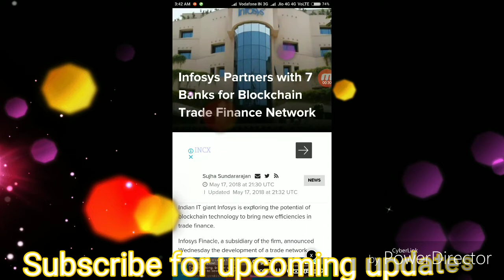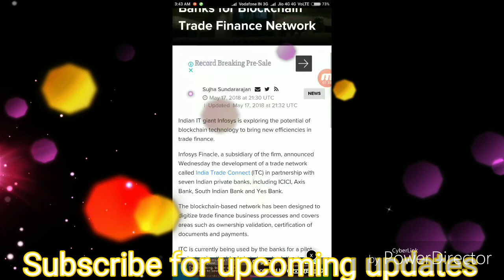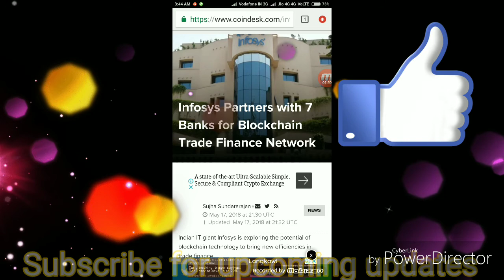News 63-Infosys कंपनी Blockchain Technology पर काम करेगी वो भी 7 बैंको के साथ ,By रितेश Pratap सिंह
आज के video में मैने बताया है Infosys कंपनी blockchain technology पर काम करेगी वो भी 7 बैंको के साथ,, आप लोग भी अच्छे से search कीजिए और study कीजिए ।

02.International Top Exchange

1CauHZsTAYkx72CftZebEdk2oau4psEgBJ